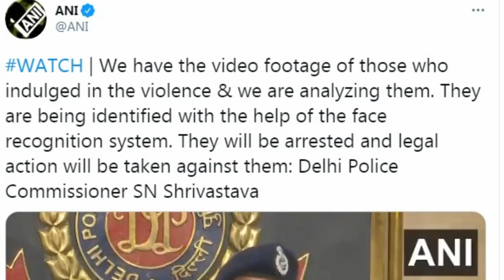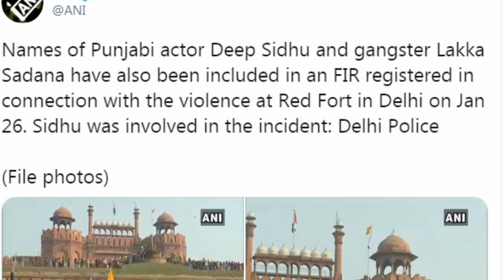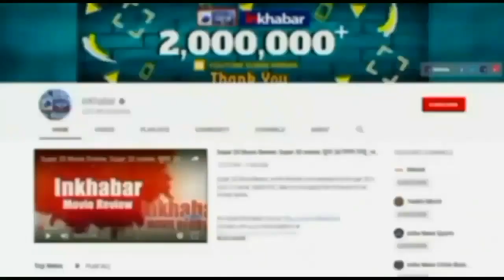Tractor Parade on Republic Day in Delhi: Deep Sidhu और Lakha Sidhana पर FIR, हो सकते हैं गिरफ्तार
Republic Day पर लाल किला कांड के दो खलनायक दीप सिद्धू और लक्खा सिधाना पर FIR कर शिकंजा कसना शुरू कर दिया है, ये दोनों कभी भी गिरफ्तार हो सकते हैं. दीप सिद्धू कभी गुरूदासपुर से सांसद और अभिनेता सनी देओल का नजदीकी रहा है, उसकी बीजेपी के बड़े नेताओं के साथ भी तस्वीरें हैं जो वायरल हो रही हैं जबकि लक्खा गैंगस्टर रहा है और वो पहले भी जेल जा चुका है.